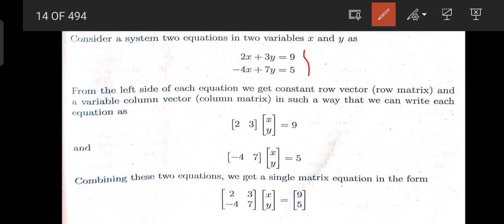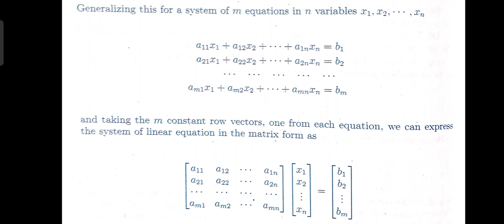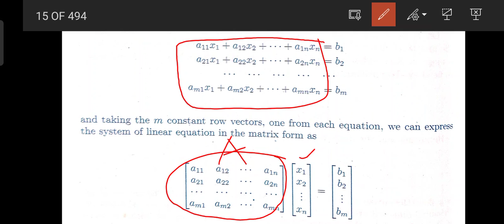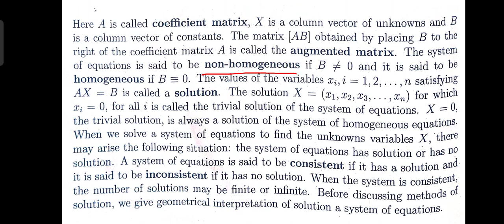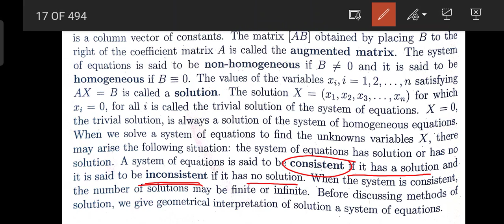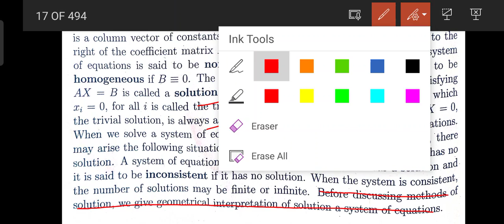System of Linear Equations | Linear Algebra | Malayalam.